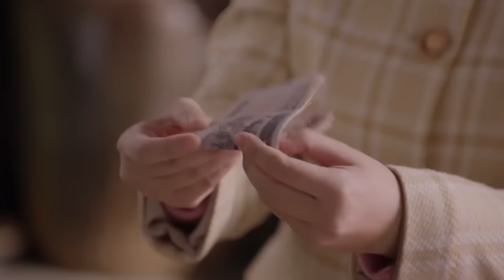好看的家庭剧【傻媳妇】 22 | 痴傻女孩赵丽颖阴差阳错嫁给老实人林继东为妻，二人收养弃婴将其抚养成人，客尘浸染，长大的女儿却失去了对母亲那份依赖和感恩，转而开始嫌弃她的缺陷来...（赵丽颖，林继东）